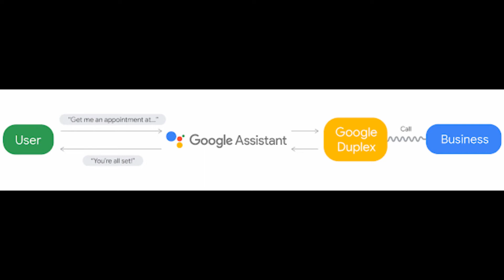Google Duplex Make Your Life Easy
Namaskar dosto aj mey lekey aya hu bahute hi gajabe ki chije. Is video mey bate karey gey Google Duplex ki or bataye gey kase yeh apki jindagi asane banaye ga. Asha karta hu apko hamara yeh video bahute acha lagega.

Asus ZenFone Max Pro M1 Sale on Flipkart